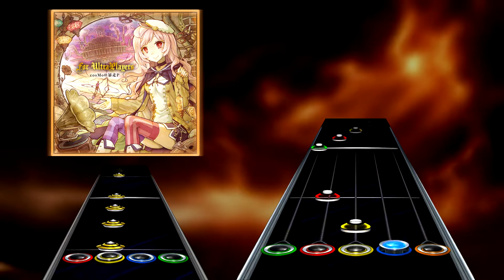Clone Hero | Reklist 2 | Pack 2 Preview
Today on Bottomlist. Rek adds 6 note extended sustain auto strumming. Ori makes shitty half notes and Zio is trying to commit chart fraud.

All charts have Expert / Hard charts, Some have drum charts.
Difficulties are rated 1-20.

Songs included:
96 & Sota ft. Mayumi Morinaga - In The Breeze
cosmo@bosouP - For UltraPlayers
Noah - Deadly Force - Put an end
Yoshimi Kudo - Jupiter Guns Novel